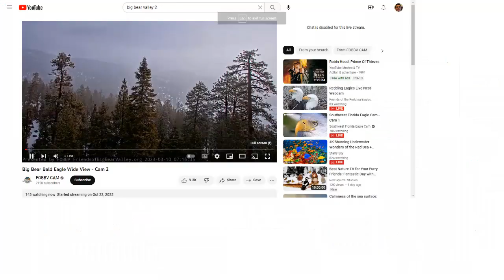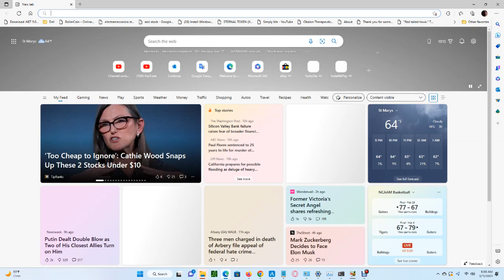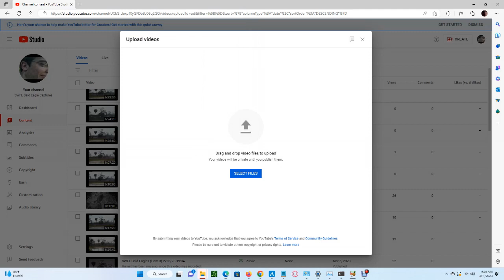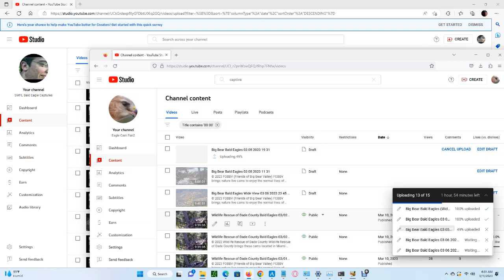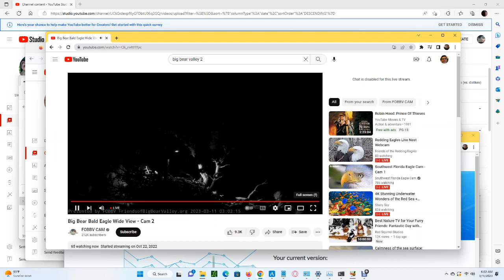Big Bear Bald Eagles (Wide View) 03/10/2023 22:12